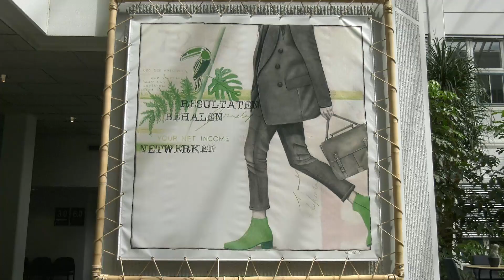MKB Deal Gemeente Stein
Onlangs is het startschot gegeven voor de MKB Green Deal gericht op een nieuwe aanpak voor duurzaam ondernemen in de gemeente Stein. Veel ondernemers hebben niet de tijd en middelen om hun verdienmodel aan te passen aan de huidige omstandigheden. Denk maar aan het veranderend consumentengedrag, de digitalisering, stijgende (energie)prijzen, schaarste aan grondstoffen en het moeilijk vinden en behouden van personeel.  Doorstart TV gaat hierover in gesprek met wethouder Wingelaar van de Gemeente Stein.